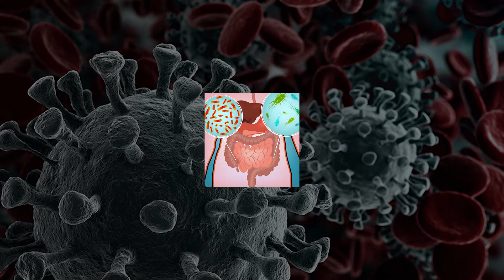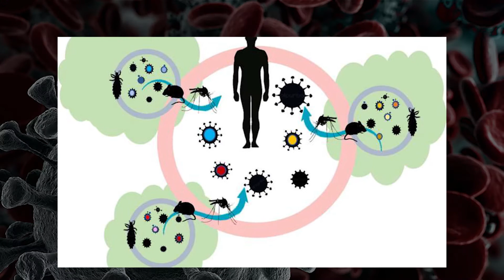ကူးစက်ရောဂါ ကာကွယ်နိုင်ဖို့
👩‍⚕ ကျန်းမာရေးနဲ့ ပတ်သက်တဲ့ အကြောင်းအရာတွေကို အပတ်စဉ်တင်ပြ ပြောပြပေးနေတဲ့ ယမ်းအာမခံ ကနေ ကြိုဆိုလိုက်ပါတယ်… ဒီနေ့မှာရော ဘယ်လိုအကြောင်းအရာတွေကို ပြောပြပေးသွားမလဲ ဆိုတော့……

😷 ကူးစက်ရောဂါဆိုတာဟာ တကယ်တော့ ကူးစက်နိုင်ဖို့ သိပ်ကို မြန်ဆန်လွန်းလှပါတယ်…. ဒီလို မြန်ဆန်လှတဲ့ ကူးစက်မှုကို ကာကွယ်နိုင်ဖို့အတွက်ဆိုရင်တော့ နည်းလမ်းတွေများစွာထဲကမှ တစ်ခုတည်းသော အကြောင်းအရာလေးကို ပြောပြပေးသွားမှာပါ…. အဲ့ဒါလေးက ဘာဖြစ်မလဲ…..ဆိုတာကတော့ အောက်ကဗီဒီယိုဖိုင်လေးမှာ ဝင်ရောက်ကြည့်ရှုပေးပါဦးနော်…👇👇👇